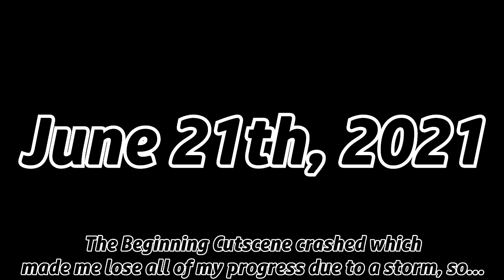ROBLOX PIGGY RP FILM: Getting Along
"What is wrong with this community?"

Credits:
Piggy@DaMiniToon
Music@bslickmusic
@experia888 for the Ship map
IK3A's for the Maps